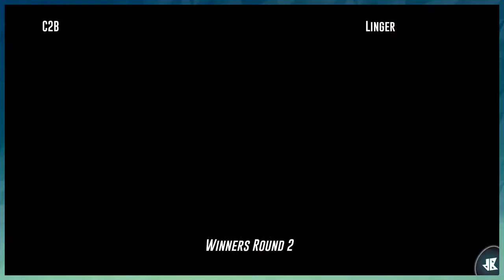[Level Up Games RoA - 6/28/18] Winners Round 2: C2B (Zetterburn) vs. Linger (Wrastor)